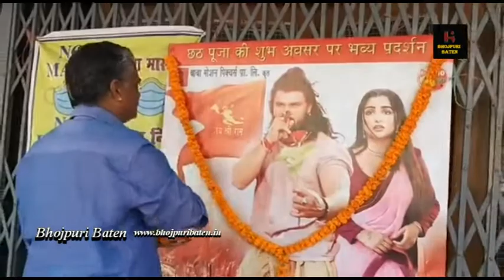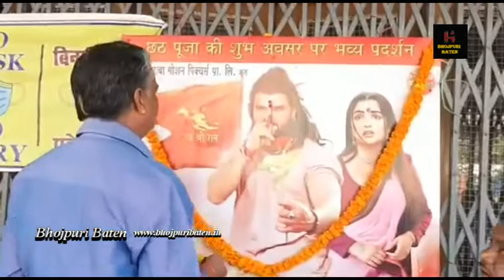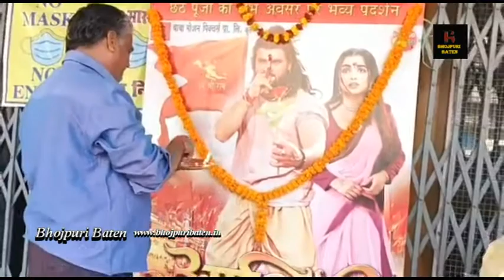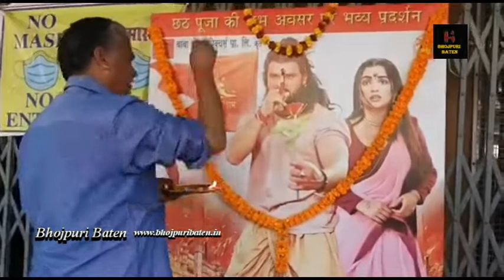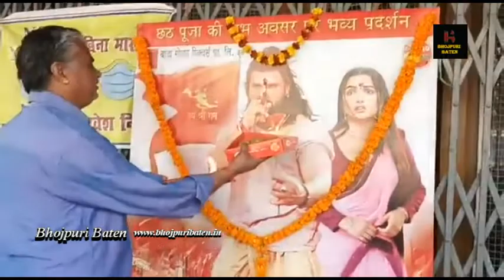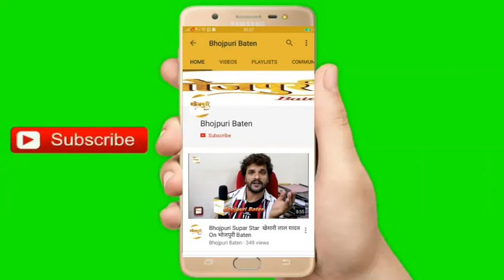आशिकी के पोस्टर पर चंदन टीका का वीडियो